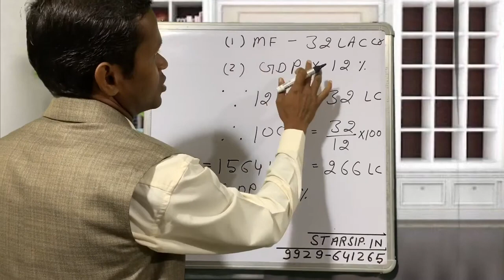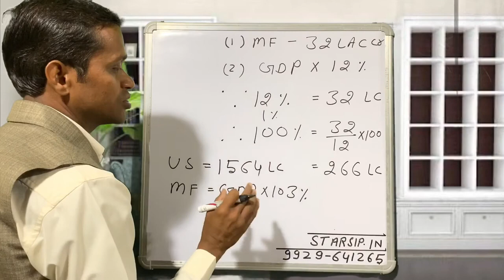Mutual fund AUM 12% Now of India GDP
Plot Return Calculation zayan star sip
My education not enough to buy a stock#Zayan Star Sip
Let tham be poor for lifetime#Zayan Star Sip
how to Invest lumpsum
how to invest lumpsum amount
lumpsum vs sip
kia avi lumpsum kor sakta hai
Power of compounding
one time invest
lumpsum investment
sip me lumpsum investment kese kore
new demant account kese khole
financial planning
sip Power of compounding
sip kese kore
mutual fund mein invest kese kore
financial planning 2023and 2024
lumpsum 2023
financial planning in stock market
can I Investment lumpsum amount

movies stock Let tham be poor for lifetime#Zayan Star Sip
lumpsum vs sip
Power of compounding
one time invest
lumpsum investment

lumpsum vs sip
Power of compounding
one time invest
lumpsum investment

lumpsum vs sip
Power of compounding
one time invest
lumpsum investment

lumpsum vs sip
Power of compounding
one time invest
lumpsum investment

lumpsum vs sip
Power of compounding
one time invest
lumpsum investment